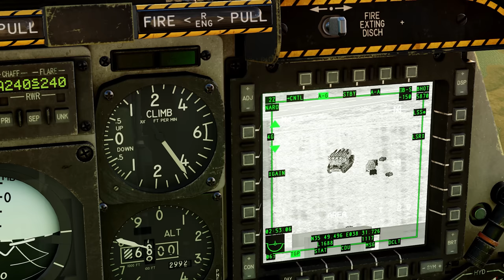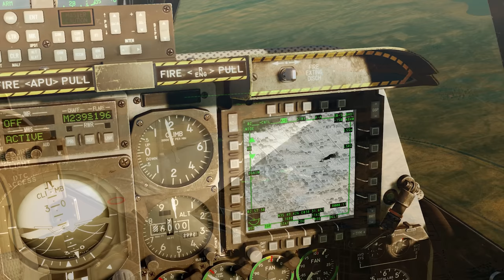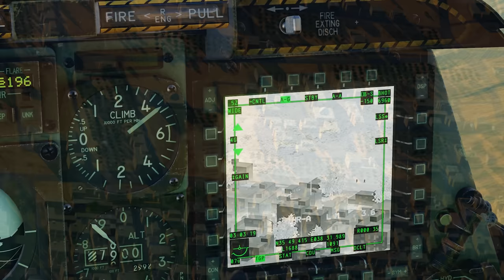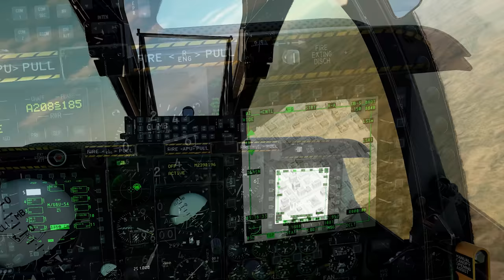WAR PIG | A-10C Warthog In Action | Digital Combat Simulator | DCS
CHECK OUT THE MINI DOCS CHANNEL: @Mini_Docs

Processors: AMD Ryzen 9 5950X 16-Core 3.4GHz (4.9GHz Max Boost)
Motherboard: Gigabyte X570 AORUS Elite WiFi
Memory: 128GB CORSAIR VENGEANCE RGB PRO 3200MHz (4x32GB)
System Cooling: CORSAIR H100i PRO XT RGB
Graphics Cards: NVIDIA 10GB GeForce RTX 3080
Operating System: MS Windows 10 Professional
Operating System Drive: 2TB Samsung 970 EVO Plus PCIe NVMe
Hard Drive: 2TB Samsung 980 PRO
Power Supply: CORSAIR AX1600i ATX Titanium